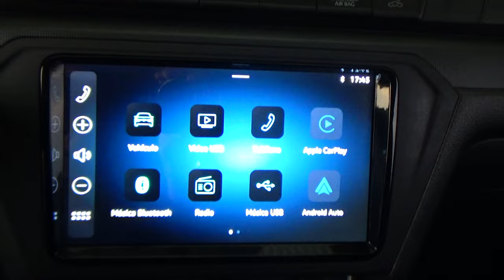Volkswagen / Saveiro / 2024 - 31456